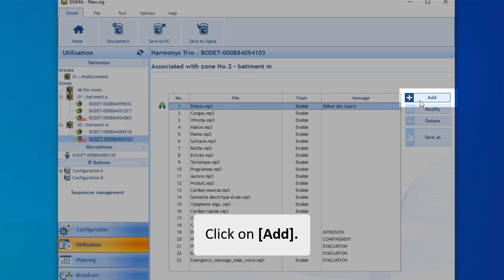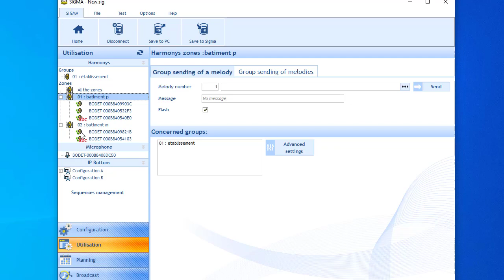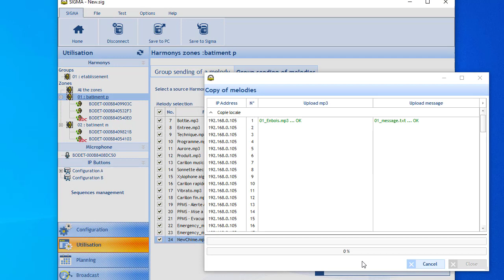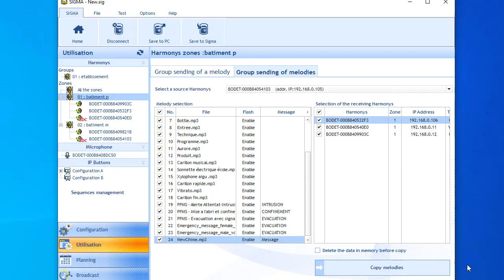SIGMA tutorial: how to change melodies on Harmonys?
To add music to the daily life of students and teachers and break the monotony, it is possible to change the melodies played by Harmonys speakers.

Discover how to change the melodies on your Harmonys speakers via the SIGMA configuration software. It enables you to manage your melodies from A to Z: add new melodies from your computer, delete those you no longer want to play or change the existing sounds. The plus: you can send melodies in groups to save time.

The SIGMA configuration software enables you to :
- configure the master clock (time outputs, option cards) and schedule bell on Melodys or Harmonys speakers
- make the adjustments for a fleet of clocks or a bell system
- broadcast sound (web radio, playlist, etc.) from the control computer to Harmonys speakers.

All these features make the SIGMA configuration software an intuitive interface and a real assistant for configuration and planning. The SIGMA configuration software is installed on a computer and is dedicated to devices settings present on the network which are connected to the SIGMA master clock.